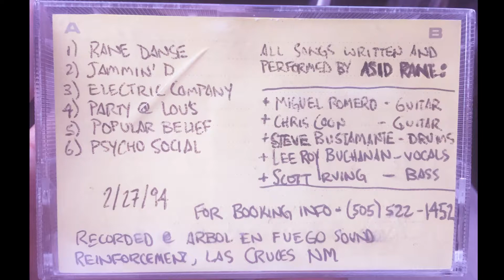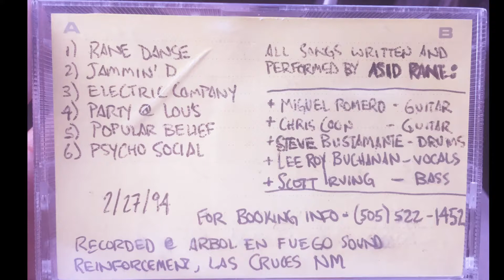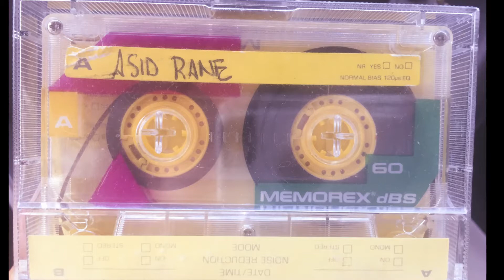Asid Rane - Jammin' D